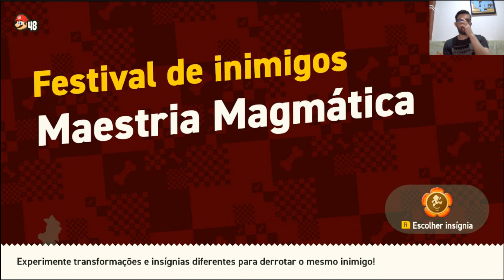096 Super Mario Bros. Wonder - M6: Festival de Inimigos - Maestria Magmática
E aí pessoal blz? Vamos finalmente conhecer a aventura mais recente do encanador mais famoso dos games, o já aclamado Super Mario Bros. Wonder, do Nintendo Switch!

Tive uma alta expectativa sobre esse jogo porque desde Super Mario World não veio mais nenhum game 2D icônico dessa franquia. Tivemos os jogos da série New Super Mario, mas pra mim nenhum deles é tão marcante quanto Super Mario World e Super Mario Bros 3... até agora. Finalmente temos em Super Mario Bros. Wonder um sucessor digno dos jogos 2D do Mario.

A história do jogo é a seguinte: Mario e seus amigos são convidados pelo príncipe Florian a fazer uma visita ao seu reino, o reino das Flores, vizinho ao reino dos Cogumelos. Durante essa visita, Bowser surge de repente e lança um ataque sobre os domínios de Florian, roubando um de seus itens mais preciosos: a Flor Fenomenal, que contém poderes imprevisíveis. Ao usar o poder da Flor Fenomenal, Bowser se transforma num gigante castelo voador e toca o terror em toda região. Presenciando todo esse caos no reino vizinho Mario e sua turma decidem ajudar o príncipe Florian a deter o vilão em sua nova empreitada maligna.

O desafio proposto aqui é finalizar o jogo com 100% dos colecionáveis encontrados. Espero que gostem!

Legenda:
M1 - Mundo 1
M2 - Mundo 2
M3 - Mundo 3
M4 - Mundo 4
M5 - Munda 5
M6 - Mundo 6
CF - Campo Florido
ME - Mundo Especial